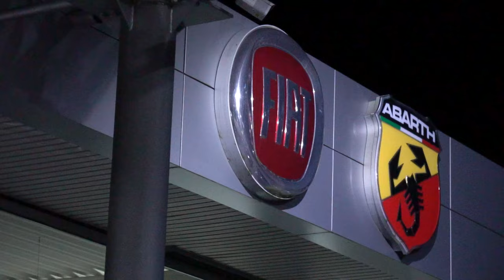I finally bought a (almost) NEW CAR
After i had to let my Punto go i had to get a replacement...so I thought this was fitting

Song: Skeler - Tel Aviv (LVST Remix)